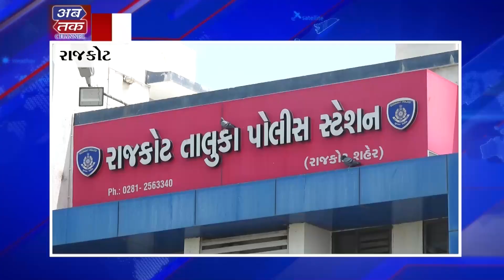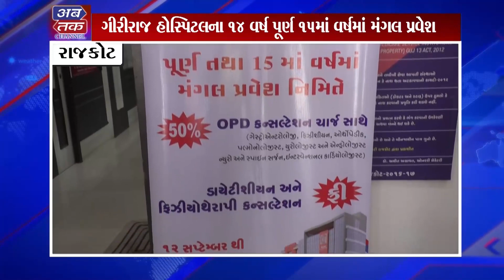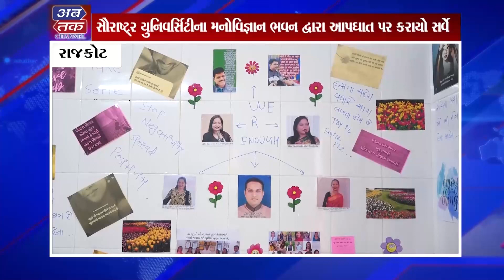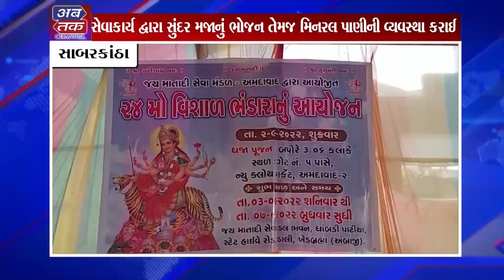ABTAK NEWS 08-09-2022 | ABTAK MEDIA